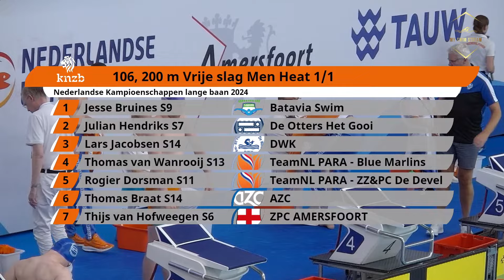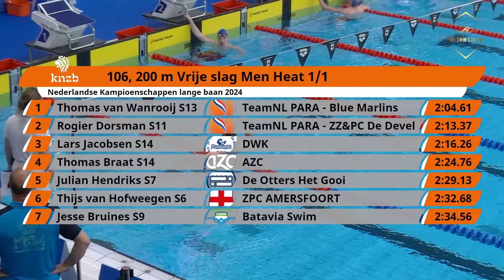#106 PARA-Finale / Heren 200m Vrije slag / NK LB 2024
Nederlandse Kampioenschappen (LB) 2024 in Amersfoort!